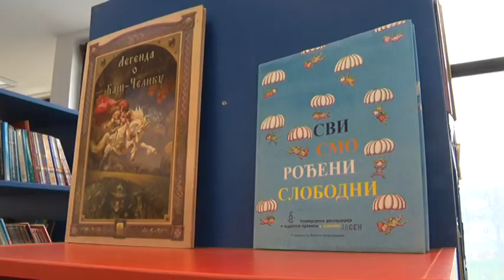Preuređen ogranak biblioteke u SKC-u